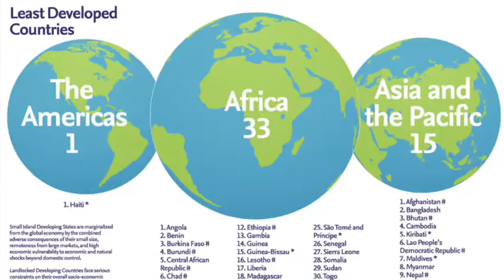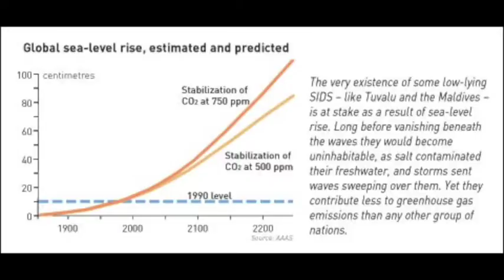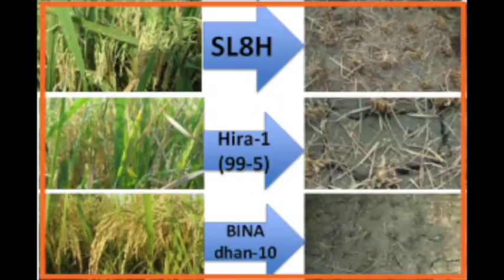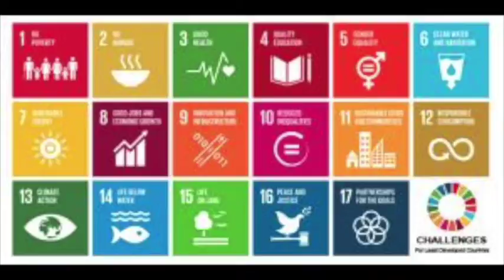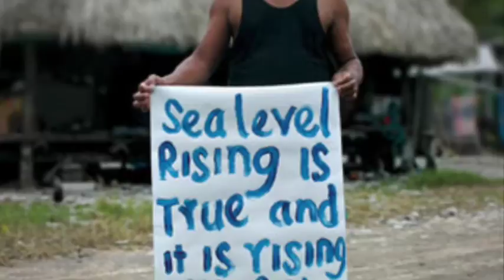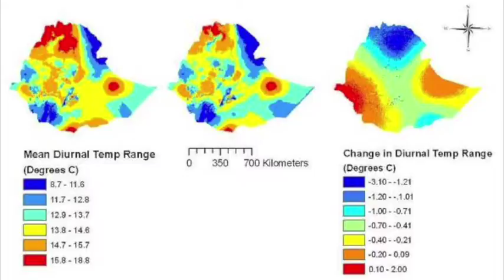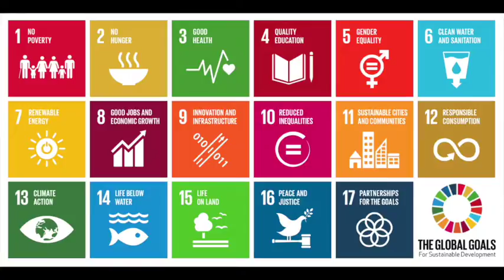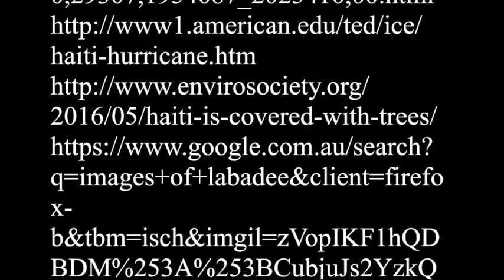Climate Change LDC FINAL CUT